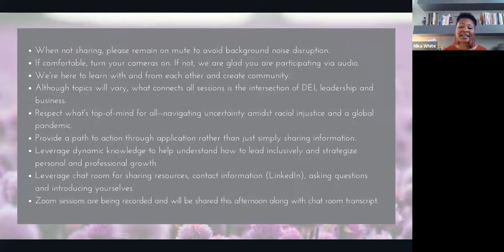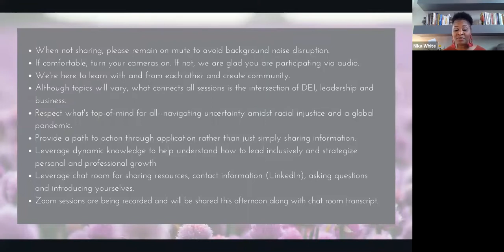NWC Intentional Conversations - Open Forum with Dr. Nika White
Recording from June 12, 2020